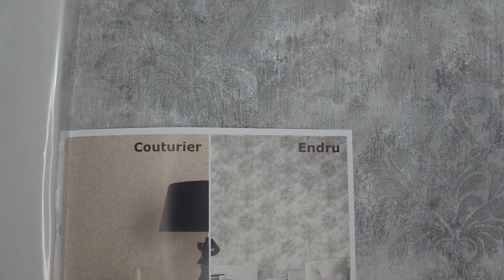Обои Grandeco коллекция Endru 2022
Интернет-магазин "Tapeten.com.ua" представляет небольшую коллекцию текстурных обоев Бельгийского производства. Обои Grandeco Endru 2022 виниловые на флизелиновой основе, размер 1,06 x 10,00м. Для более детального ознакомления и заказа переходите по ссылке ниже на наш сайт. Ждем вас на нашем канале)))

Online store "Tapeten.com.ua" presents a small collection of texture wallpaper Belgian production. Wall-paper Grandeco Endru 2022 vinyl on a non-woven basis, size 1,06 x 10,00m. For a more detailed acquaintance and order, follow the link below to our website. We are waiting for you on our channel)))

Sklep internetowy „Tapeten.com.ua” prezentuje niewielką kolekcję tapet teksturowych produkcji belgijskiej. Tapeta Grandeco Endru 2022 winylowa na bazie włókniny, wymiary 1,06 x 10,00m. Aby poznać bardziej szczegółowe informacje i zamówić, kliknij poniższy link do naszej strony internetowej. Czekamy na Ciebie na naszym kanale)))

Der Online-Shop "Tapeten.com.ua" präsentiert eine kleine Sammlung von belgischen Texturtapeten. Tapeten Grandeco Endru 2022 Vinyl auf Vliesbasis, Größe 1,06 x 10,00 m. Für eine detailliertere Bekanntschaft und Bestellung folgen Sie dem Link unten auf unserer Website. Wir warten auf dir auf unserem Kanal)))